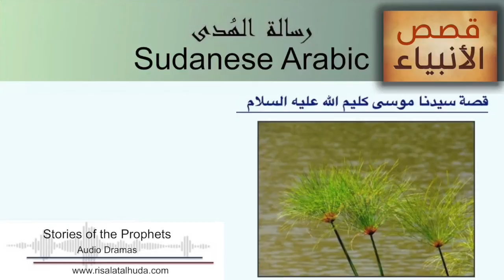قصة سيدنا موسى كليم الله عليه السلام - 17 بالعامية السودانية